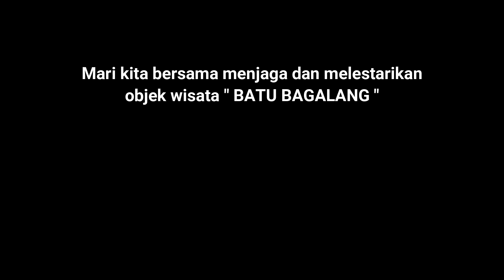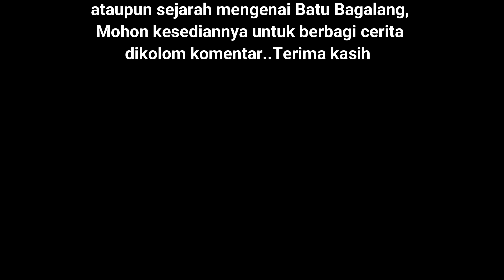Batu Bagalang# bagalang is a unique boulder of borneo #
Batu Bagalang adalah Objek Wisata Lokal yang berada di Kelurahan Rabambang, Kecamatan Rungan Barat, Kabupaten Gunung Mas, Provinsi Kalimantan Tengah, Indonesia. Lokasinya yang sangat dekat dengan kelurahan Rabambang yaitu dengan jarak (±) 3 Kilometer.